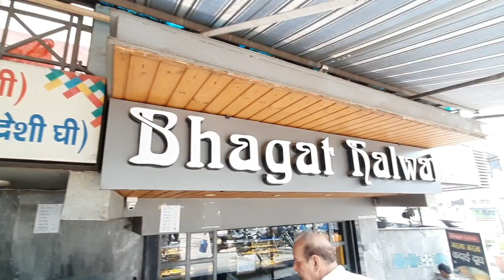রোজ বিনাপয়সায় ভুরিভোজ!কি করে সম্ভব?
আমি এখন আছি আগ্রা তে, আমি ভীষণভাবে চেষ্টা করছি আগ্রার জীবনযাত্রা তুলে ধরার। প্রত্যেকটা ভিডিও একটু অন্যরকম হতে চলেছে। এই ভিডিওতে আমি দেখাতে চলেছি কি করে আগ্রাতে থেকে একদম বিনা পয়সায় খাওয়া সম্ভব।